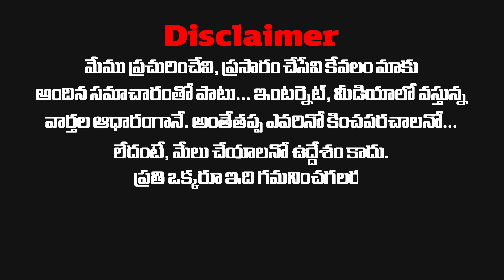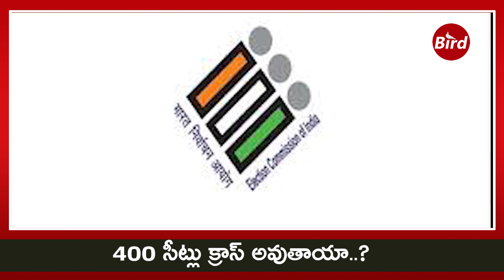అయోధ్య సెంటిమెంట్ వర్కవుట్ అవుతుందా.? | Can Ayodhya Temple Helps BJP to Continue Winning Streak ?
అయోధ్య సెంటిమెంట్ వర్కవుట్ అవుతుందా.? | Can Ayodhya Temple Helps BJP to Continue Winning Streak ?  | Bird News